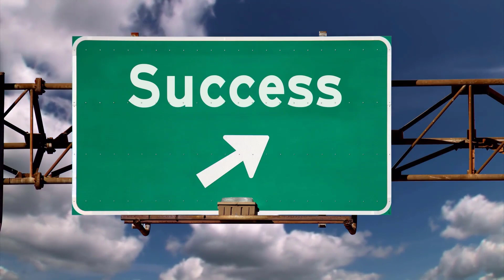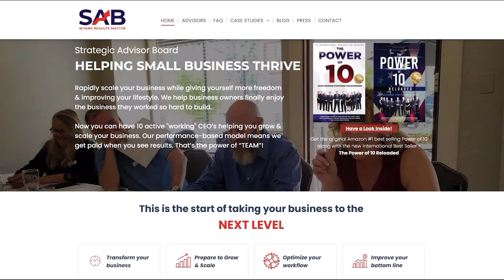Chris Hawk on Creating Loyalty and Relationships as a Company, Not Buying Clicks | Ep513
In this episode, Jason Miller is joined by Chris Hawk, Founder, and CEO of StarStake. Chris Hawk is the co-founder and CEO of StarStake. We are releasing a revolutionary new platform to help creators and brands build lifetime fan loyalty through Web3 connectivity. Tune in to learn more!